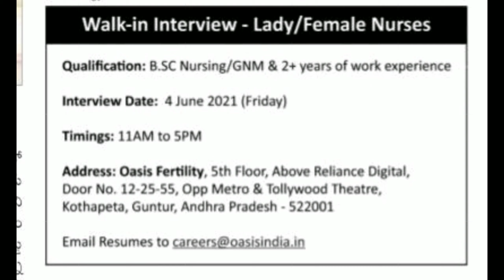// Walk In Interview - Nurses